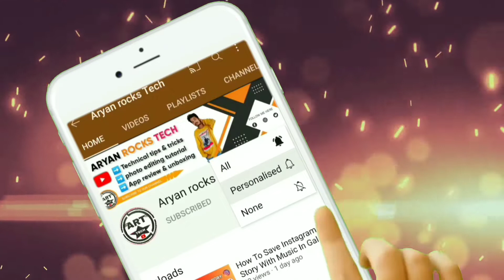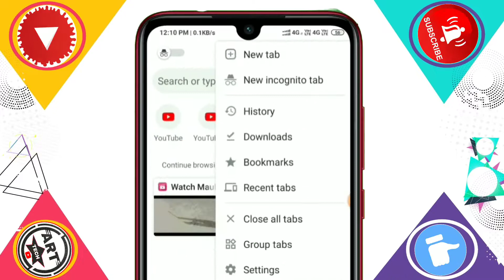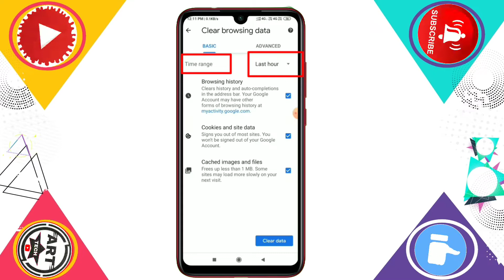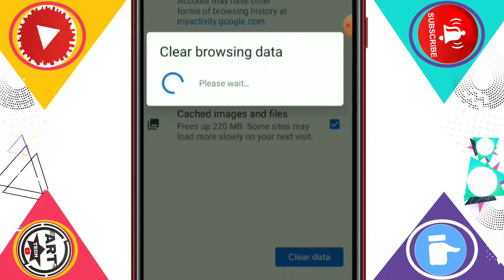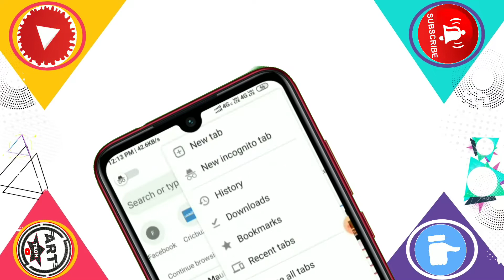How to Delete Google Chrome history on Android//How to delete browsing history/delete chrome history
.∆_________This_video_About__________∆

Helo dosto is video mein Maine aap logon ko yah shikayaa hai ki aap log
kis tarike se Chrome browser ki search history ko Kaise delete kar sakte ho
How to Delete chorome browser history
Google Chrome history Kaise delete Kare